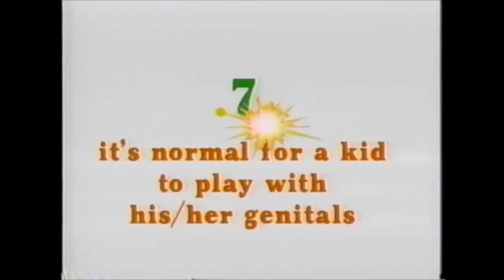The Fonz, Sex Educator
Practice that "no," kids. Practice it well.